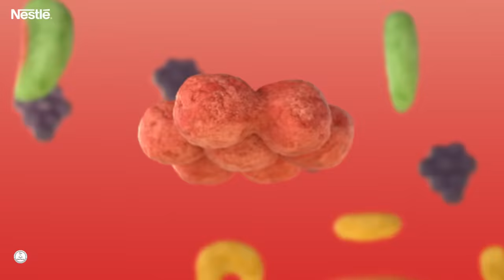Nestlé TRIX, The Fun & Fruity Breakfast Cereal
Can’t decide between nutritious or fruity breakfast? Well, now you don’t have to choose, because the new Nestlé TRIX cereal has it all.